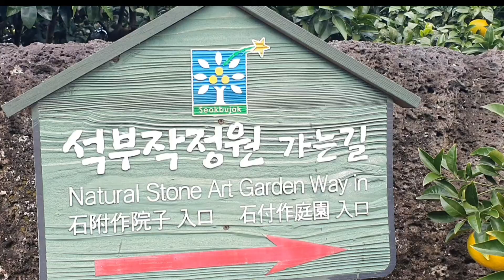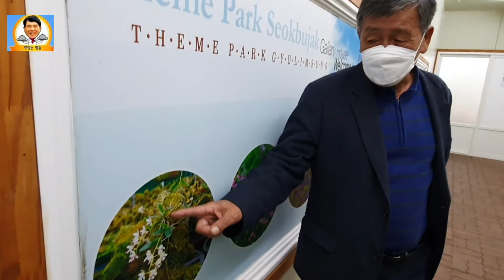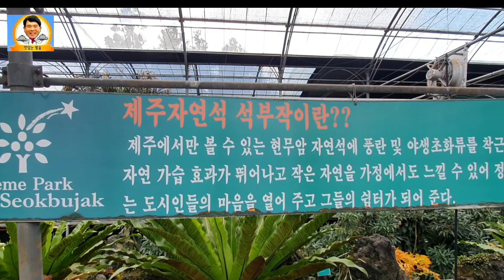가을여행 제주 석부작테마공원 다녀왔어요